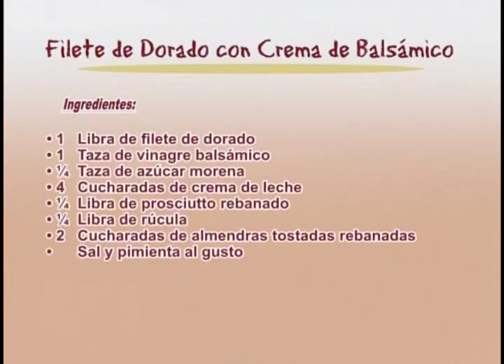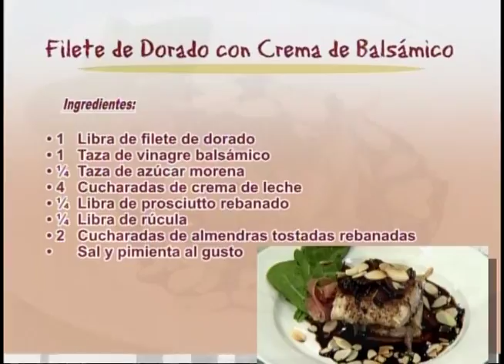Con El Consumidor Cocina Saludable con el Chef Alejandro Abreu Filete de Dorado con Crema de Bal